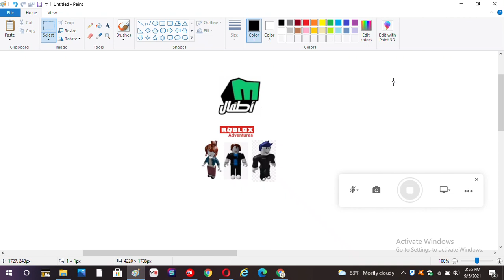Roblox Adventures On Melody Atfall